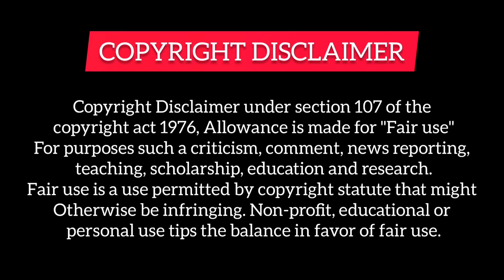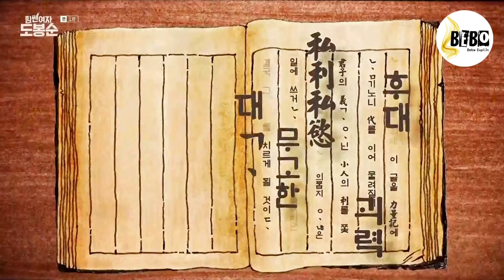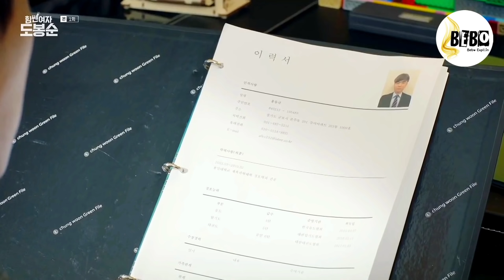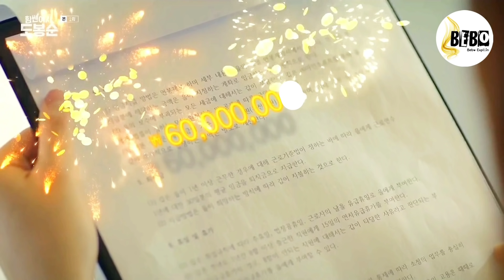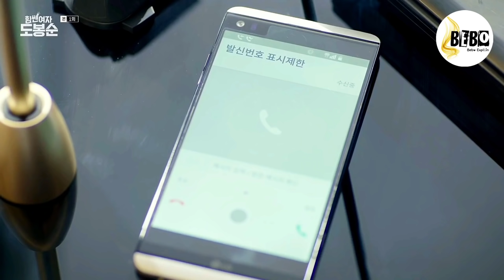PART-1 || A Girl with Supernatural Powers (हिन्दी में) K-Drama Explained in Hindi || Love TRIANGLE.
Hello gyz..

I upload korean dramas and movies story explanation videos in hindi and urdu
Soo I hope you will enjoy this video and story

Part-1 link 👉

Tags,

Parts link✨

Love in time✔Parts link